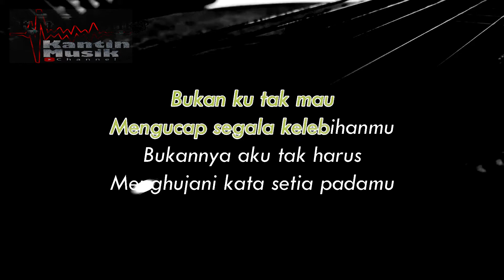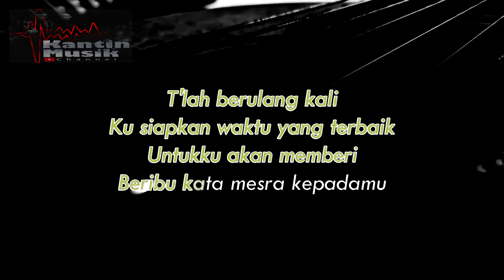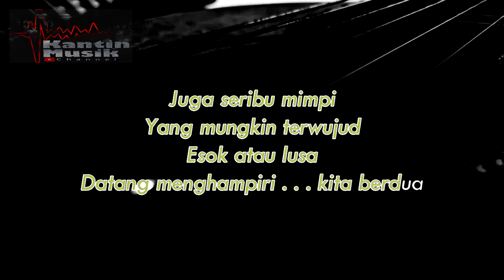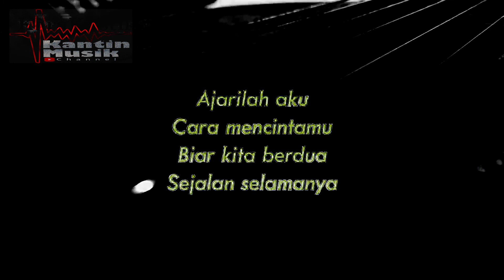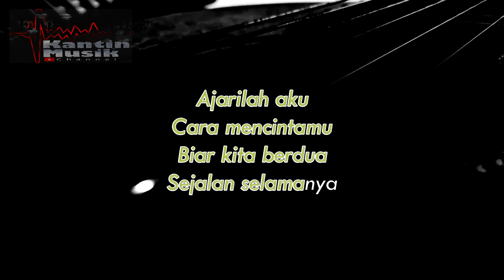AJARI AKU CARA MENCINTAIMU - JAMRUD || Karaoke Gitar Akustik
Terima kasih sudah support channel ini,semoga makin berkembang dan menghibur kalian.